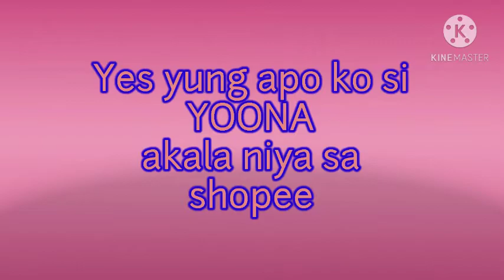My grand daughter YOONA shopee padala raw 😃😃😃